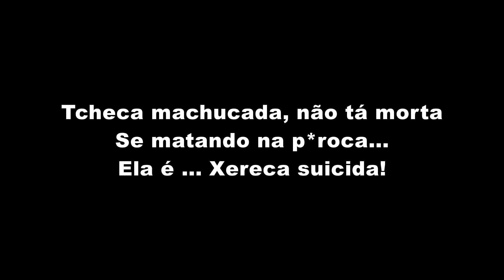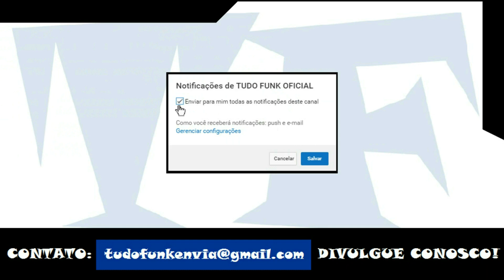MC Menor da VG - Toma Toma (LETRA)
MC Menor da VG - Toma Toma (LETRA OFICIAL)

Artista: MC Menor da VG
Produção: TF Produções
Ano: 2019

ATENÇÃO!